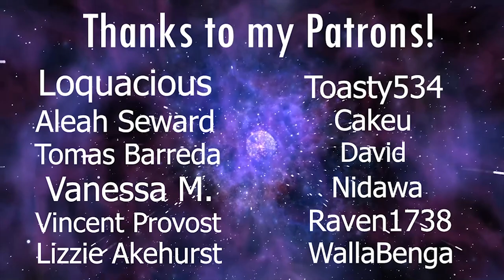LaDix Reacts: Demon Slayer | Episode 26